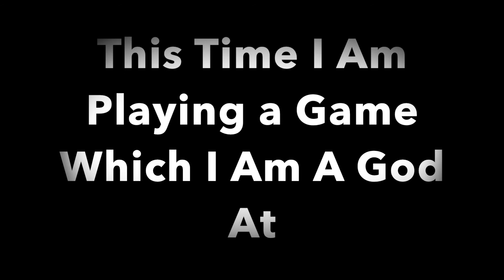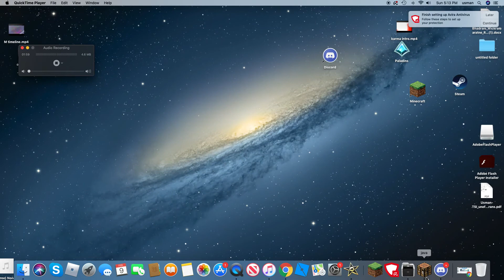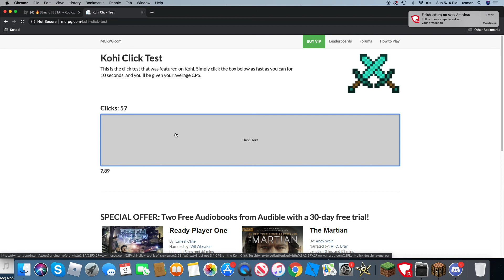Minecraft THE PIT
In this video i use my amazing skills to get destroyed in minecraft.